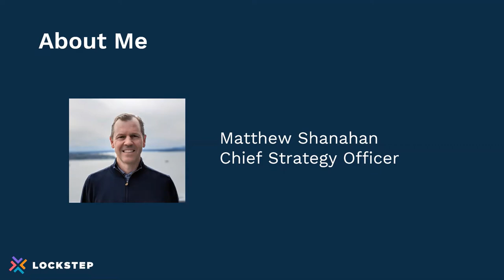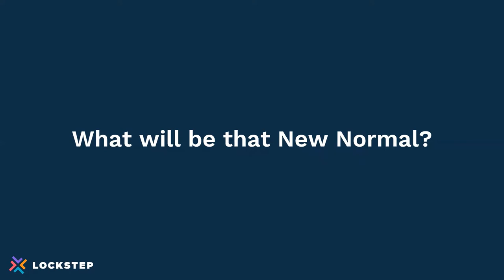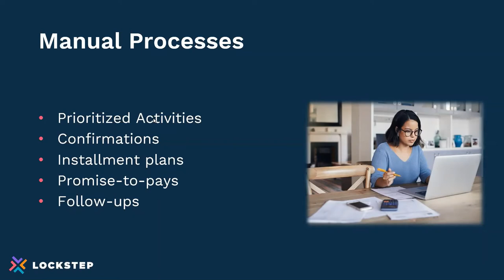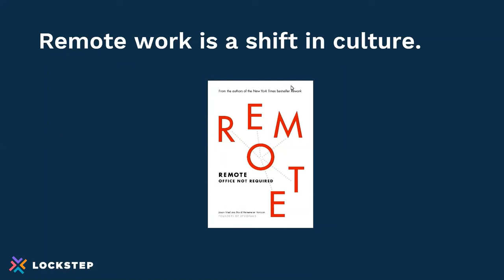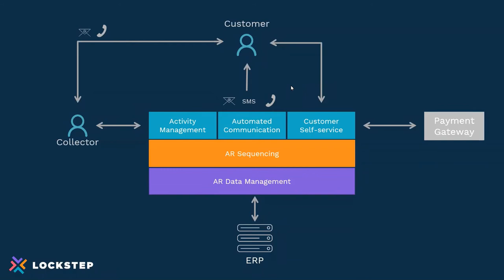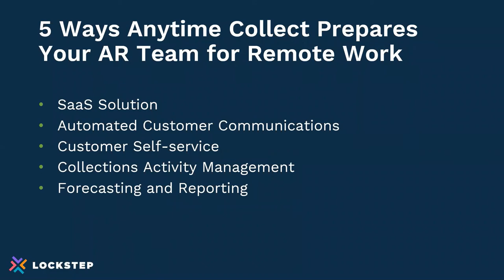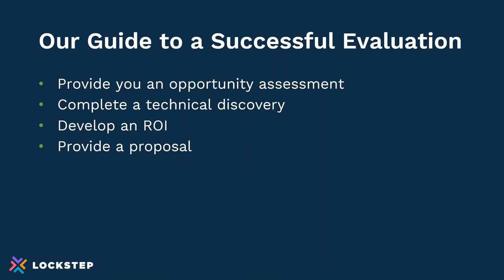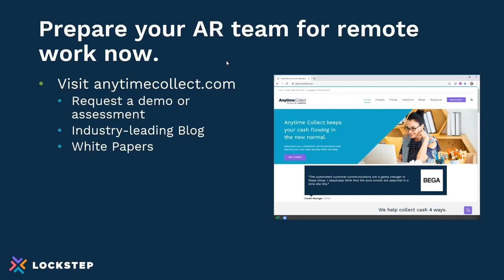Keys to Collections Efficiency in a Remote Work Environment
To manage an efficient collections process, you need visibility into everyone’s assignments, activity, and results. What’s the best way to do that in a work-from-home situation? It’s certainly not spreadsheets or emailed status reports! That’s valuable time lost for the collections team and you. Tracking and reporting collections activity has to be automated. That’s where Anytime Collect can help. AnytimeCollect was designed from the ground up to let collections operate anytime from anywhere.

Watch our video to learn:
• How to operate efficiently and effectively when accounts receivable and collections teams are working 100% remotely.
• Special considerations for team structure and management when the team is not in the office together.
• What automation is available to assign, track, and report on the activity of a remote team.